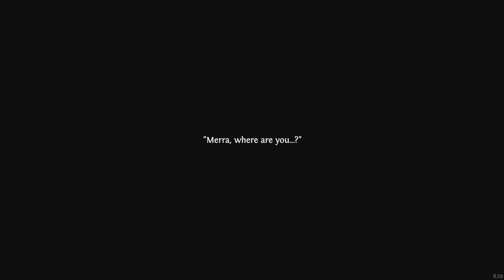YOU SUCK AT YOUR JOB! - Ghost of a Tale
Ghost of a Tale is a Beautiful game that Appsro discovered recently on steam and we had to check it out!  We hope you enjoy:)